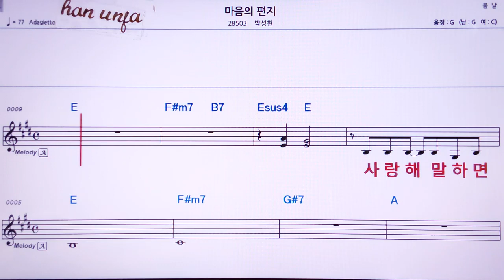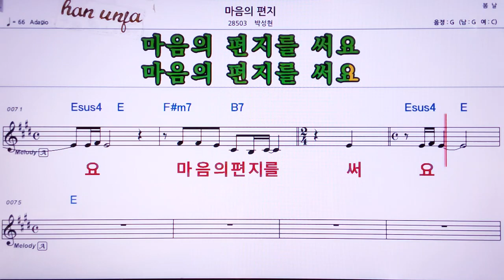💖 마음의 편지/박성현 👍MR,노래방, 가라오케, 악보, 코드, 가사 ,Karaoke,반주